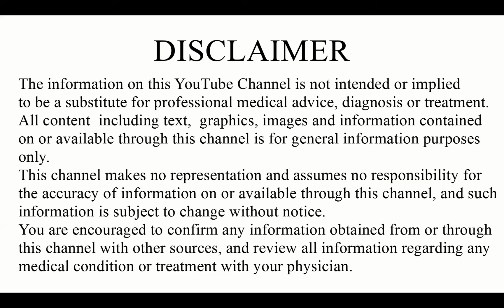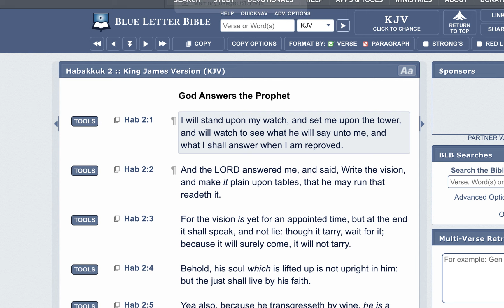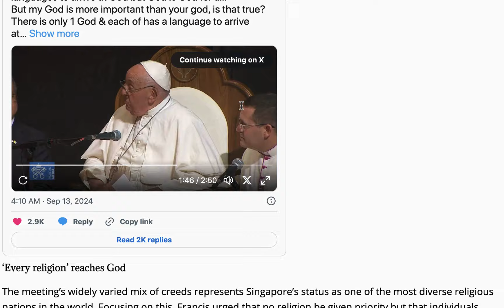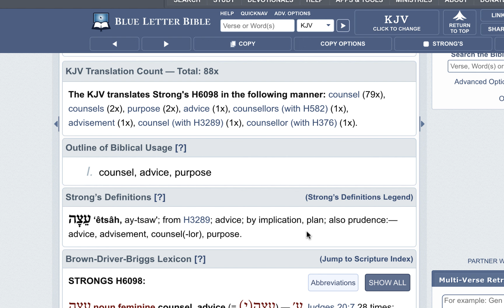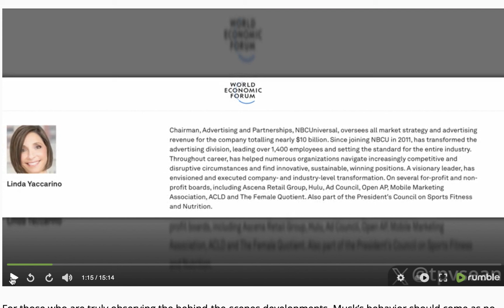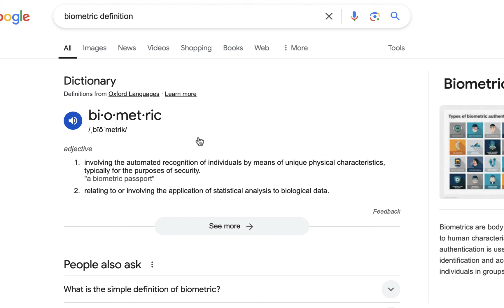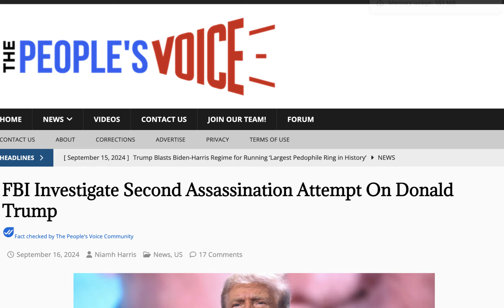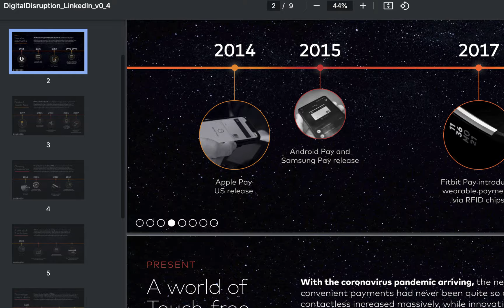News & Prophecy 09/16/24 (You Should See Where Its Going)